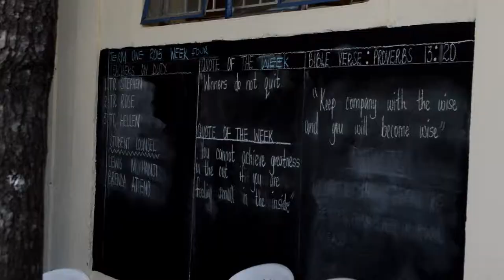Syokimau Blessed Assurance Academy Advert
This Commercial video produced was produced in January 2015. I was supposed to create a piece that would be used in recruiting new pupils to the SBA Academy . The video would also be used for TV Broadcast and the  school's website

CBC DVD FOR PP2 AVAILABLE

A school of unending search of knowledge, like a never drying spring.

We create documentaries for Institutions.
Find out how your school institution can have its Marketing Video to increase your exposure!

Call / Whats app Victor on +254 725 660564